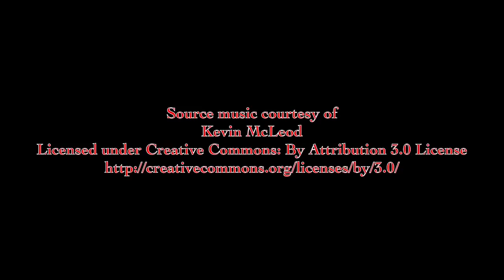Darth Tuba's Star Wars Unboxing Show 258: Unboxing from TOYCON